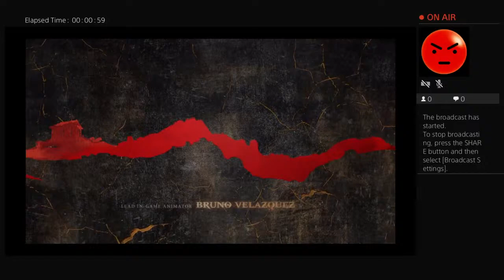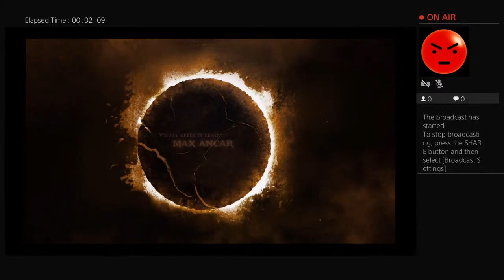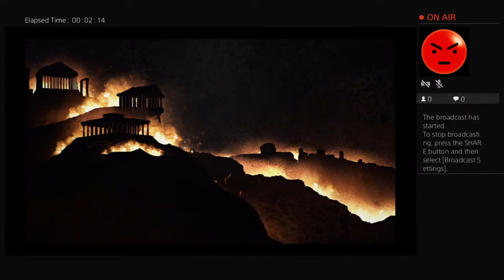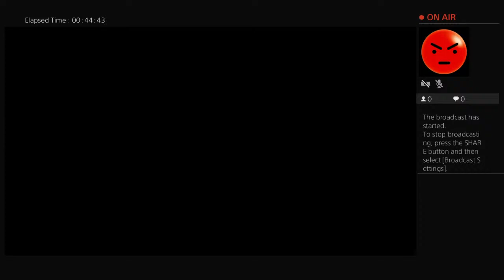God of war 3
Entertainment hub